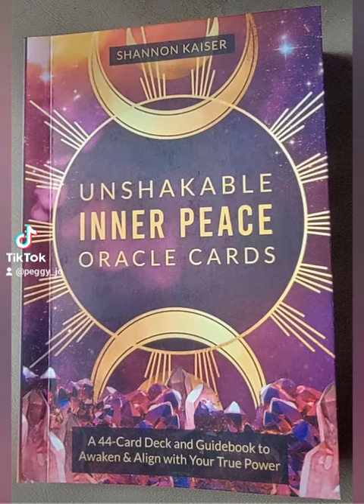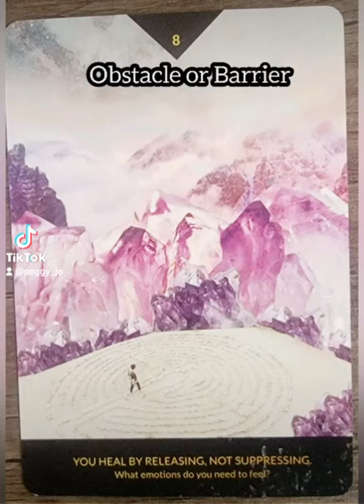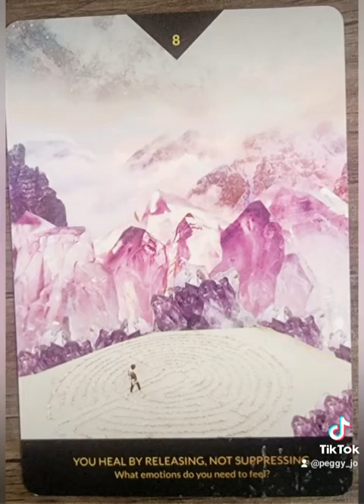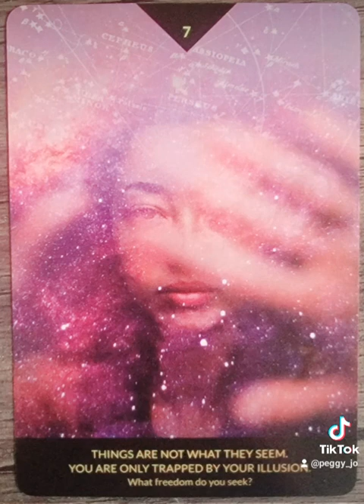The Sacred Spread